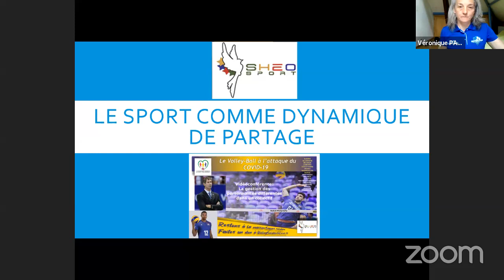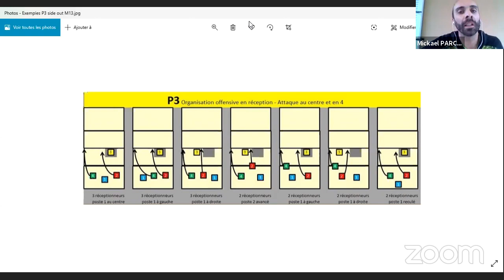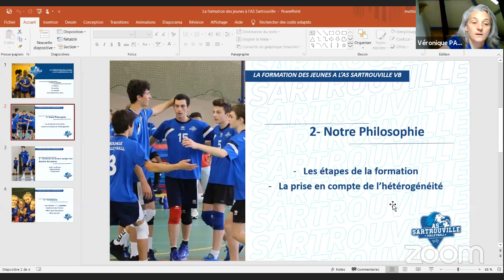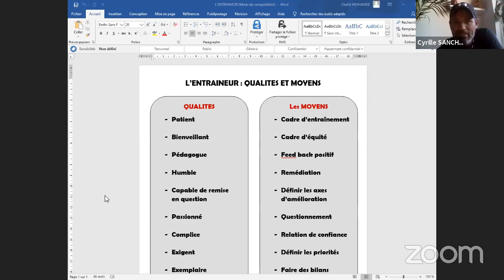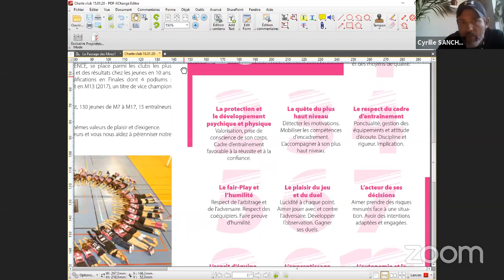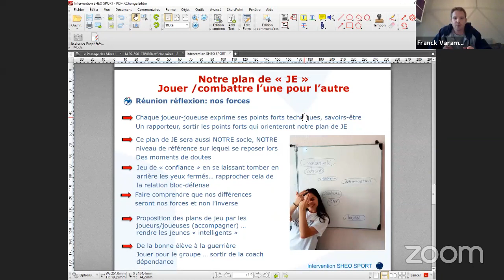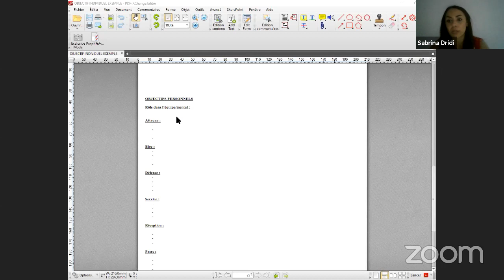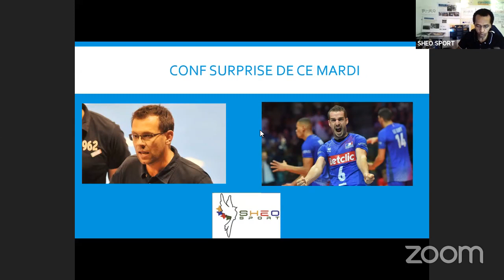La Formation du jeune joueur en club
Cette conférence sur les bonnes pratiques en matière de formation de jeunes, va vous permettre d'échanger avec des entraineurs qui œuvrent depuis des années dans leurs clubs, sélections, pôles etc.
Ces entraineurs partageront avec vous leur méthodologie et les outils qu'ils utilisent

Parmi les intervenants, nous allons avoir:
- Mickael PARCHEMIN
- Lionel NOLIBOS
- Sabrina DRIDI
- Franck VARAMBON
- Véronique PATIN
- Cyril SANCHEZ